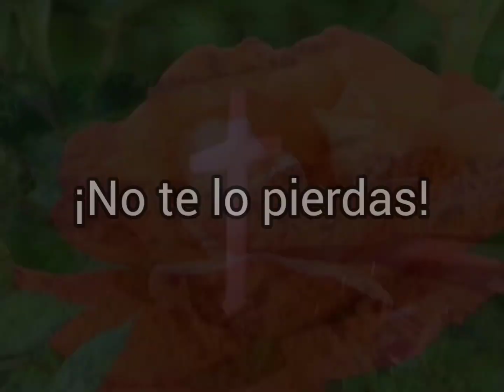SANDRA LORENTI: A SOLO 1 DÌA DE LA PREMIER DE GÉNESIS.